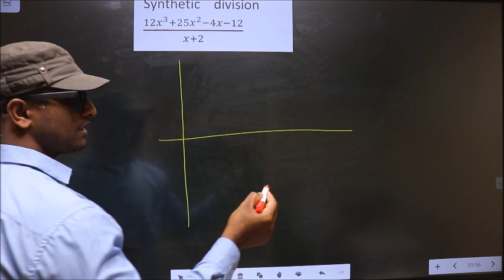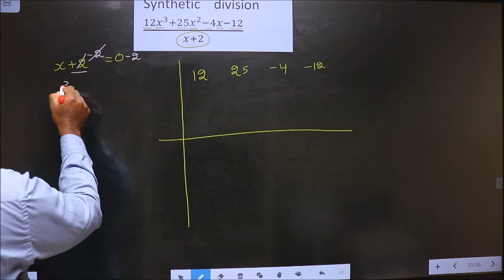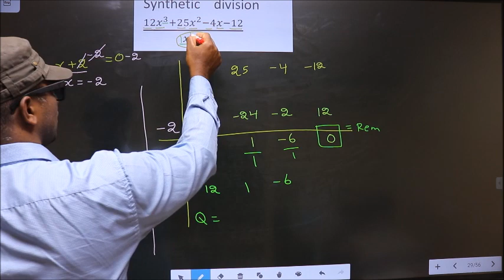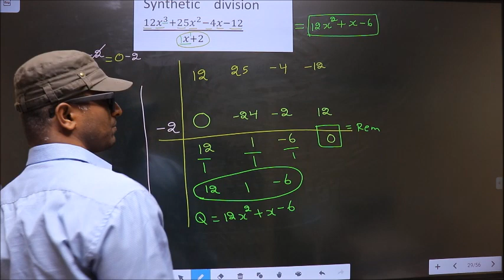Synthetic division (〖8x〗^4-36x^3+34x^2+9x-9)/(x-3)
Synthetic    division
(〖8x〗^4-36x^3+34x^2+9x-9)/(x-3)